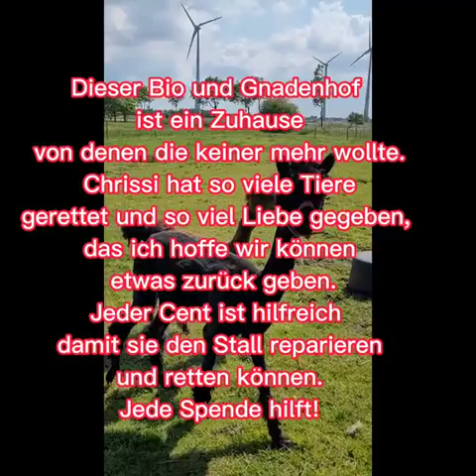rescueanimals Spendenaufruf für die Freedom Ranch 🙏懶 JEDER Cent zählt um die